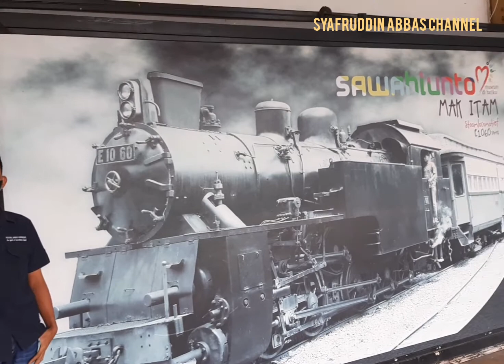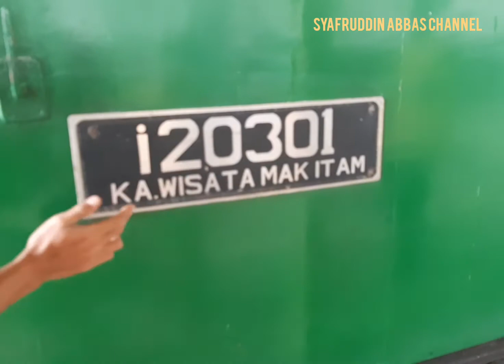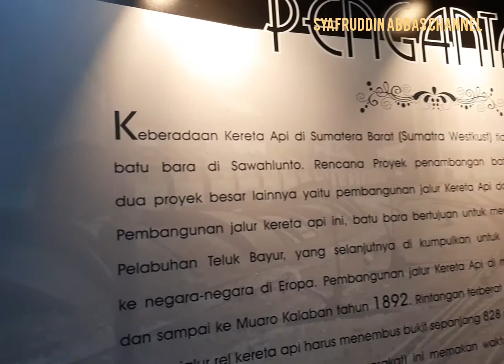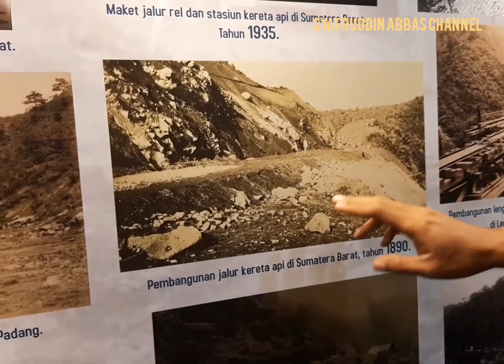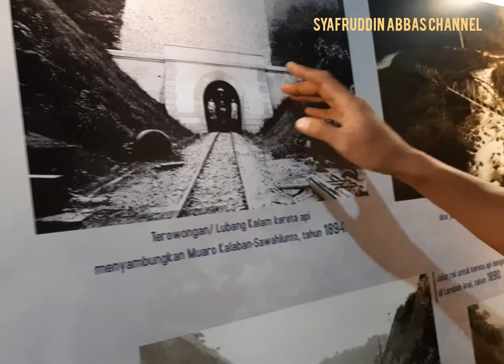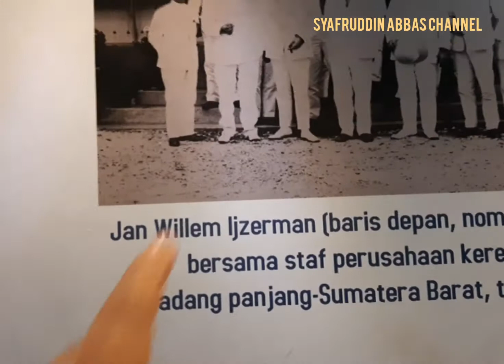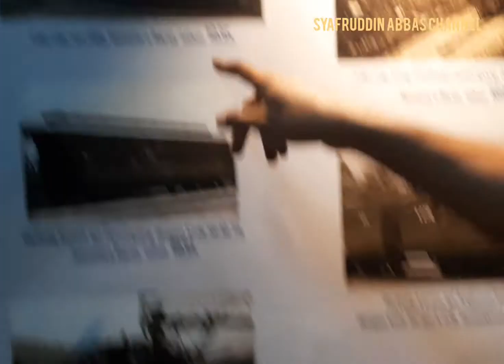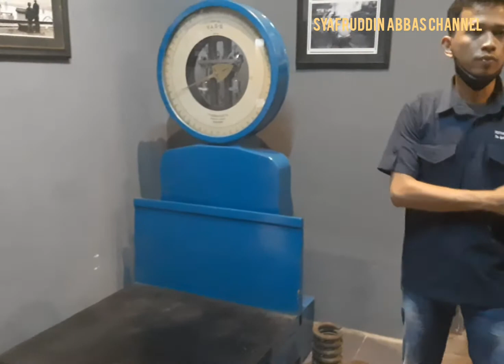Part 14. Kisah Panjang Kereta Api Batubara Sawahlunto. Tambang Hilang Badan Terbuang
Penemuan batu bara di Sungai Durian telah membawa perubahan pada sejarah kereta api. Kisah Panjang Kereta Api Batubara Sawahlunto, Tambang Hilang Badan Terbuang.

Eksploitasi ini membutuhkan mobilisasi batubara ke tempat penampungan. Kisah Panjang Kereta Api Batubara Sawahlunto, Tambang Hilang Badan Terbuang.